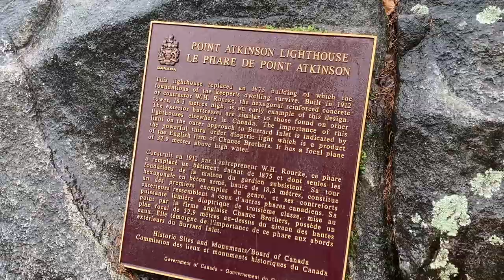Whistler BC Trip | A Cozy Fall Getaway!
Escaping Ontario back in October to explore beautiful BC Canada. Driving up the Sea to Sky highway was one of our favourite adventures. We LOVED staying in a cozy BNB up in the mountains.